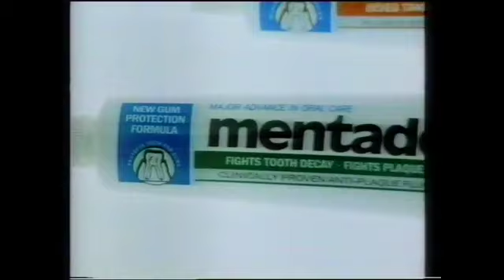MENTADENT P Toothpaste